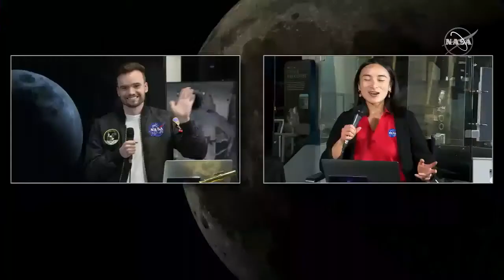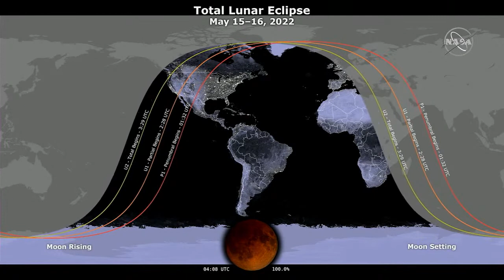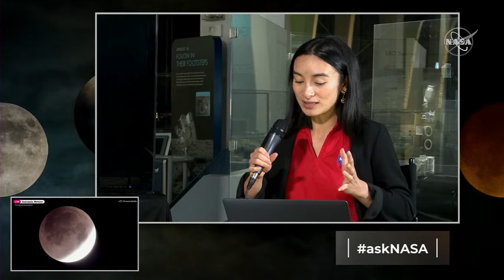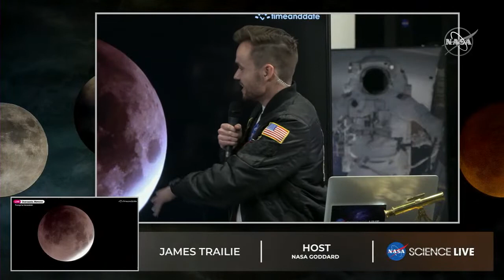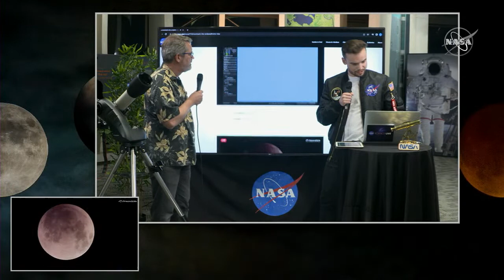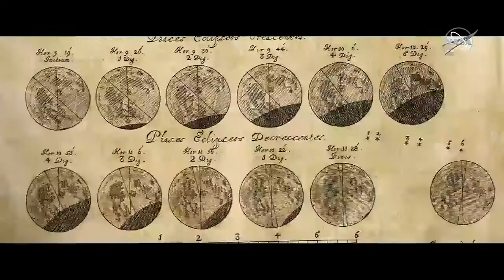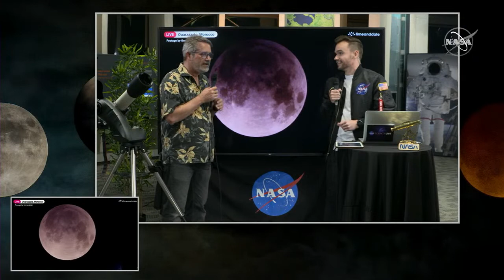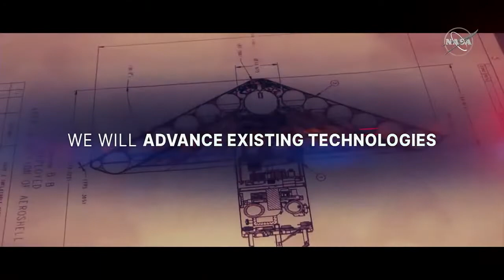Watch a Total Lunar Eclipse NASA Science Live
Go outside with NASA and watch the total lunar eclipse! On the evening of May 15, Earth will pass between the Sun and the Moon, blocking sunlight and casting a shadow on the lunar surface. Starting at 9:32 p.m. EDT (1:32 UTC on May 16), people with clear skies in the Americas, Europe, and parts of Africa will begin to see the Moon get bathed in the red glow of every sunrise and sunset refracted through Earth’s atmosphere. Totality will occur at 12:12 a.m. EDT on May 16 (4:12 UTC). Join NASA experts to learn about this incredible natural phenomenon, look through telescope views across the world, and hear about plans to return humans to the lunar surface with the Artemis program. Have questions? Ask them in our live chat.

Prepare to be mesmerized by the celestial spectacle of a lifetime! Join us for an extraordinary event as we present a live broadcast of a Total Lunar Eclipse on NASA Science Live.

In this immersive experience, we'll guide you through the entire eclipse, from the initial penumbral phase to the awe-inspiring moment when the Moon is completely engulfed by Earth's shadow. Expert astronomers and scientists will provide fascinating insights and commentary, unraveling the science and wonder behind this cosmic phenomenon.

As the Earth casts its shadow across the lunar surface, watch in real-time as the Moon's appearance transforms. The familiar silvery orb gradually darkens and takes on stunning shades of red and copper. This captivating coloration, often referred to as the "Blood Moon," is a result of sunlight filtering through Earth's atmosphere, creating an otherworldly spectacle.

Our broadcast will also explore the cultural and historical significance of lunar eclipses, as well as their importance in scientific research. You'll gain a deeper understanding of the Earth-Moon-Sun system and how eclipses contribute to our understanding of the universe.

Don't miss this rare opportunity to witness a celestial event that has captivated humanity for centuries. Whether you're a seasoned stargazer or a newcomer to the wonders of the night sky, this live broadcast promises to be an unforgettable journey through the cosmos.

Mark your calendar, invite your friends and family, and join us for a night of celestial wonder as we watch the Total Lunar Eclipse together on NASA Science Live. It's an event you won't want to miss!